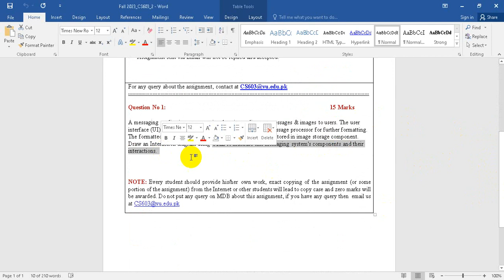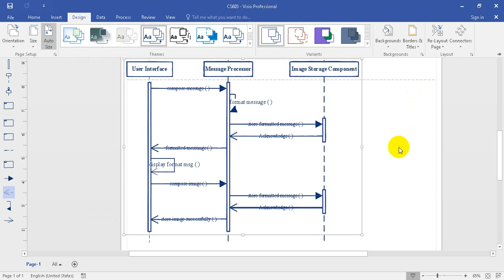CS603 Assignment no 2 Solution Fall 2023